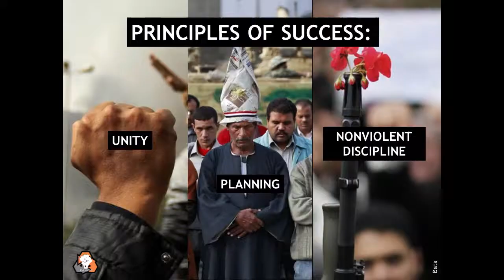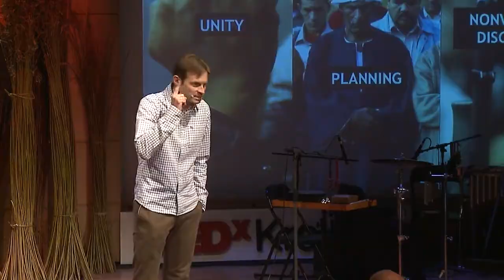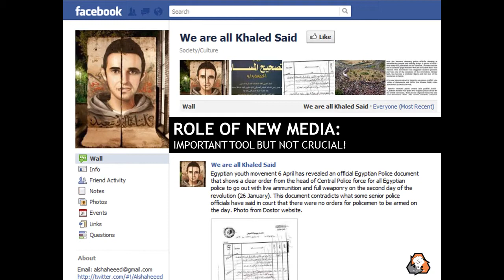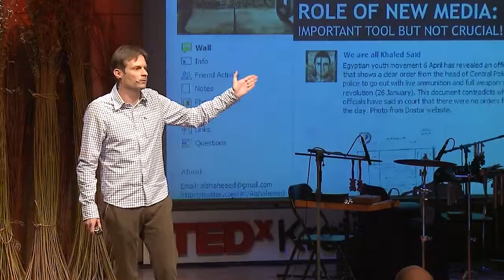How to topple a dictator - Srdja Popovic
Srdja Popovic, executive director of the Center for Applied Nonviolent Action and Strategies (CANVAS), talks about how to topple a dictator and bring democracy.